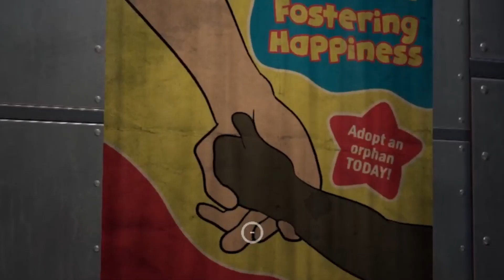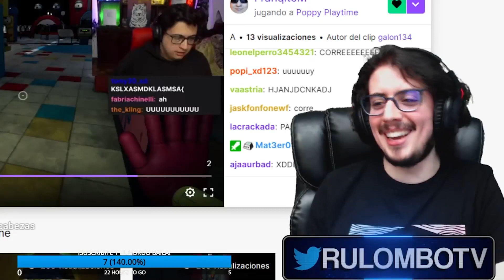El argentino más miedoso *se para de manos* - Poppy Playtime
🔗¡REDES! 🔗